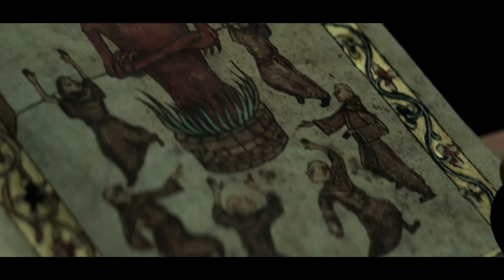Constantine 2 - First Look Trailer | Keanu Reeves & Warner Bros | DC's John Constantine (2026)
Watch the 'FAN (CONCEPT) Trailer For Constantine 2 (2025)  (More Info About This Video Down Below!)

►Is Constantine 2 Still Happening?
At the time of the last update in March 2023, Reeves stated that while they are "trying" to get Constantine 2 off the ground, he "[didn't] know" yet whether it will come to fruition under the new DC regime.

DC Studios co-CEO James Gunn has revealed that the bar for an Elseworlds project outside the DCU, which Constantine 2 would presumably be, will be "higher" than those in the connected world as it will require something "really special."

As such, the writers will have to deliver a particularly exceptional screenplay for Constantine 2 to join the ranks of DC's Elseworlds alongside Matt Reeves' The Batman and Todd Phillips' Joker.

Just weeks prior to Reeves' uncertain comments, the actor confirmed he had spoken to Gunn about Constantine 2, seemingly offering a glimmer of hope development will continue under the new DC Studios leadership.

►Synopsis
John Constantine, a man with the ability to see the supernatural, is called upon to investigate a series of mysterious deaths in Los Angeles. He soon discovers that the victims are being killed by a powerful demon, and he must use his powers to stop it before it claims more lives.